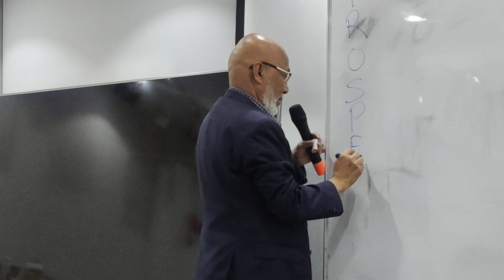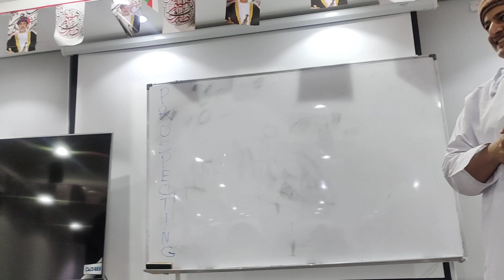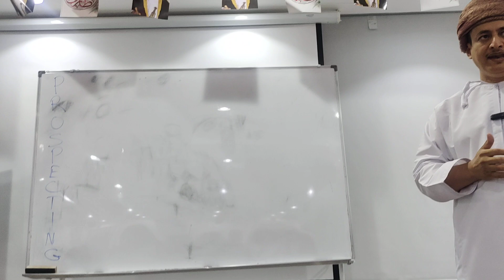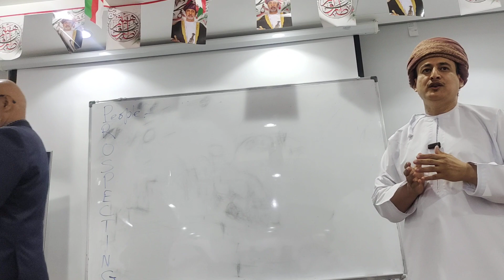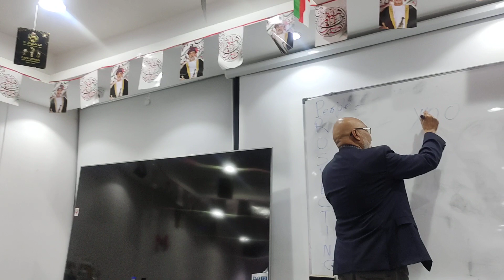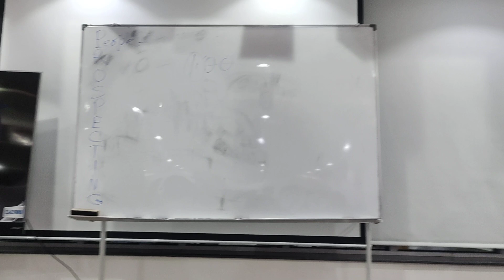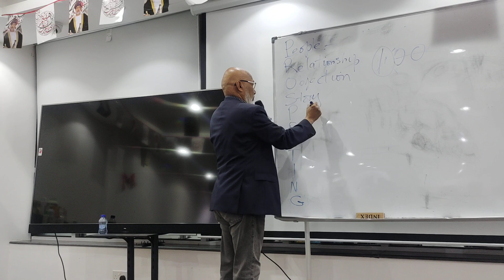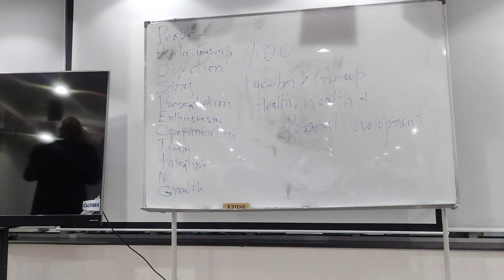Prospect is the key of any business by Mr. Fatemi Ghani CA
Worldwide Opportunity
*1. What is (DXN) ?
DXN -  is an Malaysian Direct Selling,  Network marketing company giving International business opportunity to millions of people who are looking for better lifestyle with financial freedom.

*2. What kind of products does DXN offer?*
1. Healthy drink
2. food Suppliment
3. Skin care
4. Personal care
5. Hair care
6. Oral care
7. Disease prevention

& Many more.

*3. How are ( DXN) products different from competition?*
1.Natural,
2. Chemical Free
and products with satisfaction

*4. How to make money through DXN ?*
1. Self use
2. Retailing
4. Servicing
5. Learning
6. Duplicating
*5. What does it take to start DXN  business?*
Our dream & desire to start our own business to have better life. Helping others also to succeed through this business.

*7. What are the RISKS in DXN ?*
No risk at all as there is no investment.

*8. Benefits of joining DXN*
1. Starting own business
2. By using health care products health is taken care of.
3. Opportunity to use quality & economical products.
4. Through multiplication & duplication concept, one can earn a lot of money
5. Recognition
6. Tension free life
7. Big Car & House.
8. Free Family World Tour
9. Financial freedom
*9. Why a prospect should consider joining to Start DXN*
-Really interested to start own business..
-Ready to have Commulative PV.
-Ready to serve people.
-To generate good health & wealth .
-Ready to get international  Bonus
*10. How one can get success?*
Be a part of Leadership System :-
1. Read books - 30min daily
2. See Products VCD - 15 min
3. Attend meeting - 2hrs once in a week.
4. Change market brand to DXN
5. Make a list of Dreamer & Invite for meeting.

 come in my inbox for  details

You can join us by clicking on the link above, filling out the form. How to do instead. And there will be a full discussion on how to take the business forward. God willing. Stay positive, think positive, positive thinking will lead you to success.